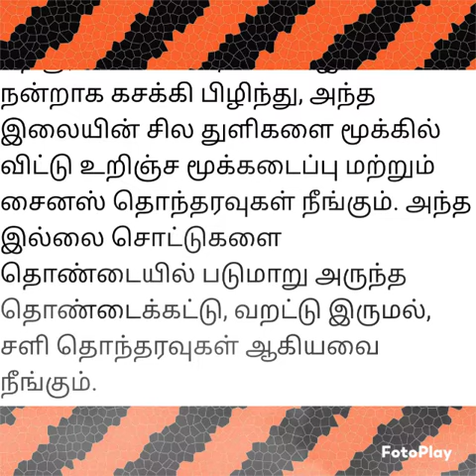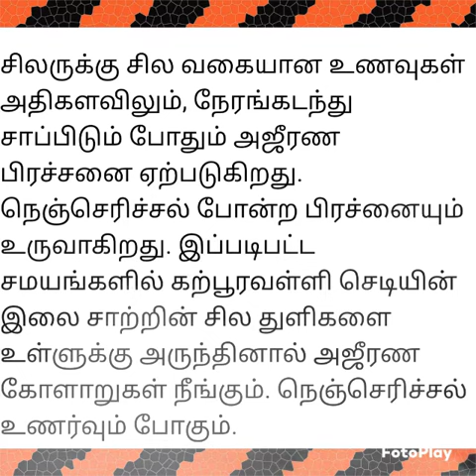கற்பூரவள்ளி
Video from Mj